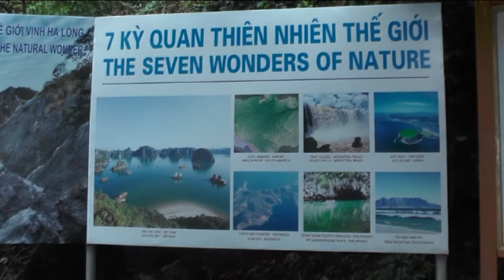HaLong Vietnam 10.2014. Бухта Халонг - второе чудо света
Тур группы Пазырева на корабле V.Spirit 2 по заливу Халонг. 3000 удивительных островов, на байдарке по гротам, проходам и островам. Пещеры,пляжи, подъём на вершины.